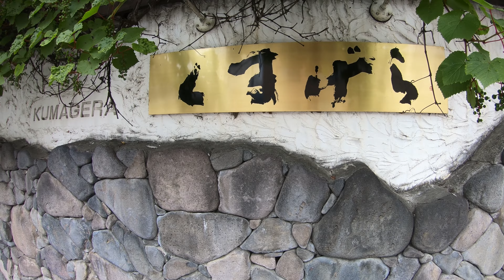Hokkaido Blue Pond | Amazing Sapporo Miso Ramen | Biei & Furano | Stunning Blue Pond | Summer Japan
Hello everyone! Welcome back to our Japan travels with 2 kids under 2. Our next stop is Asahikawa where we will be staying but we're off to see the stunning Shirogane or Blue Pond and have some special local cuisines in and around Asahikawa. We travelled in a people mover and everything was within an hour's drive.

Shirogane or Blue Pond is something that must be seen to believe, we got really lucky today with a full sun shining on to the pond to emphasize the aqua blue colours of the lake, it's almost like a reflection of the colour of the sky. We found that driving here is probably your best bet as there is a huge car park and public transport is very sparse scheduled.

There were many couples taking engagmenet/wedding portraits and I wouldn't blame them. The scene is simply stunning, I now understand why this would be a screensave shot for Apple.

Along the pond there are heaps of trees lining so a sunny day won't be an issue, the only thing to expect is tourist and there are heaps of them.

Please enjoy the walk around video of the Blue Pond.

Equipment:
GoPro Hero 6
Zhiyun gimbal

Locations visited:
📍Shirogane Blue Pond, Biei, Kamikawa District, Hokkaido 071-0235, Japan

📍Ramen Shingen, Japan, 〒064-0806 Hokkaido, Sapporo, Chuo Ward, Minami 6 Jonishi, 8 Chome−８−2

📍Kumagera, 3-22 Hinodemachi, Furano, Hokkaido 076-0025, Japan

🎵 Track Info:
Title : Lukewarm Hazy
Artist : Asher Fulero
Genre : Jazz & Blues
Mood : Funky